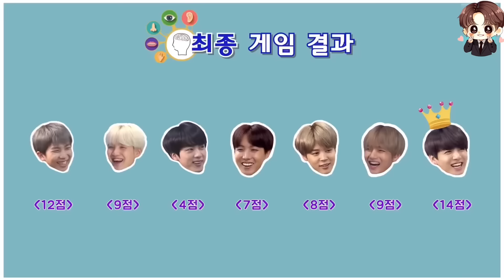Jin cooking for V trip lunch 😋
bts run ep 44-43 food taste challenge & going on mountain & eating  noodles 🍝 Hindi dub by cutelife 😊